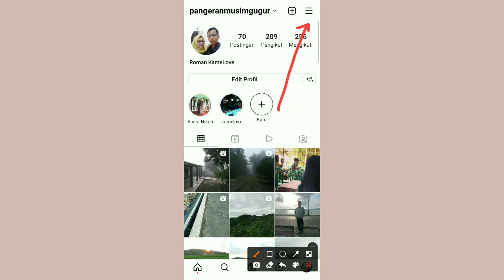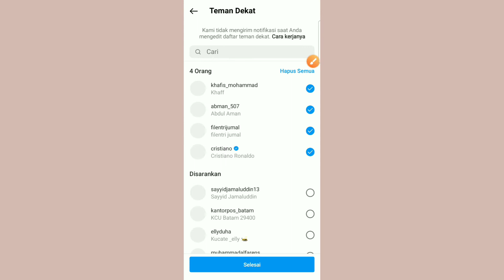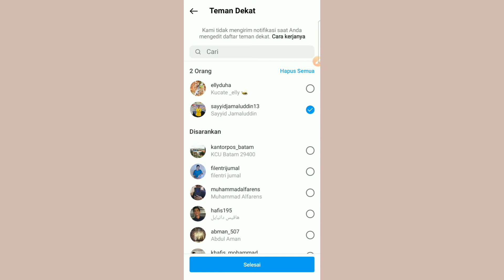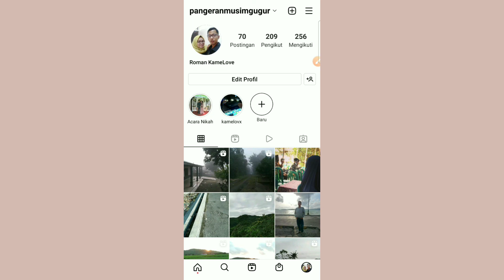Cara Menghapus dan Menambahkan Teman Dekat di Instagram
Video tentang cara menghapus dan menambahkan teman dekat di Instagram. Pertama silahkan masuk dulu ke aplikasi Instagram. Setelah itu klik menu profil yang ada di pojok kanan bawah. Kemudian klik 3 garis di pojok kanan atas dan pilih "Teman Dekat".

Di halaman inilah anda bisa menghapus dan menambahkan teman ke daftar teman dekat di Instagram. Cara untuk menghapus teman dari daftar teman dekat yakni dengan cara menghilangkan ceklist di sebelah kanan nama pengguna lalu klik selesai. Begitu juga sebaliknya jika ingin menambahkan teman dekat di Instagram.

Dengan cara mengklik ceklist di sebelah kanan nama pengguna lalu klik selesai. Dengan cara ini anda bisa lebih selektif siapa saja yang nantinya bisa melihat story anda di Instagram. Karena fitur "Teman Dekat" memang khusus dibuat untuk menjaga privasi anda dari orang-orang selain di daftar teman dekat tersebut.

Oke itu saja ya teman-teman penjelasan saya tentang cara menghapus dan menambahkan teman dekat di Instagram. Jika ada yang kurang jelas silahkan tanyakan di komentar. Terima kasih.